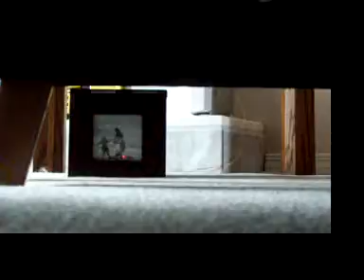Cat Playing 5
good news its the last one
but still trying and well ive come to the conclusion shes not going to do a flip